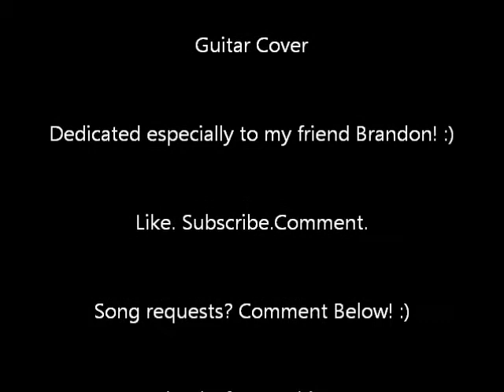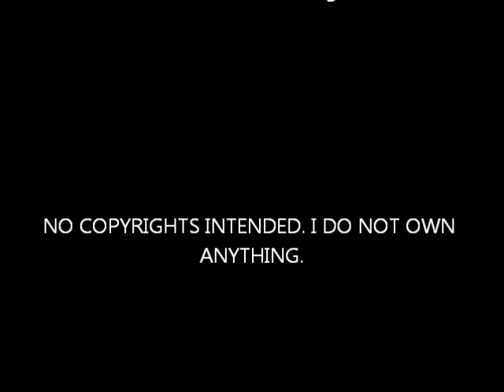Thousand Foot Krutch-Welcome to the Masquerade- Guitar Cover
Dedicated to my TFK buddy, Brandon!! : ) I tried my best!
Sorry about my PJs, guys! Just woke up! Lol😜
Guitar Tuning: Drop B